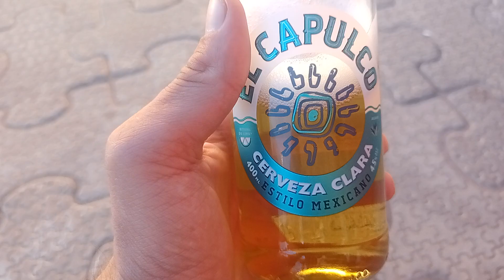Пивной напиток "EL CAPULCO". Обзор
Производитель "АБ Инбев Эфес".